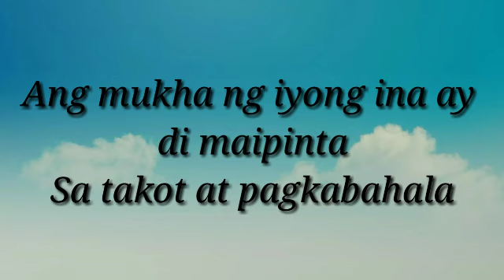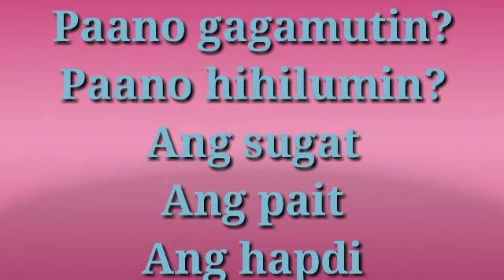LUHA NG ISANG INA MAKAKAYA MO BANG SAKTAN ANG NANAY MO???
Nothing can compare the love of a mother towards her child. No amount can measure the pain of a mother losing her child.